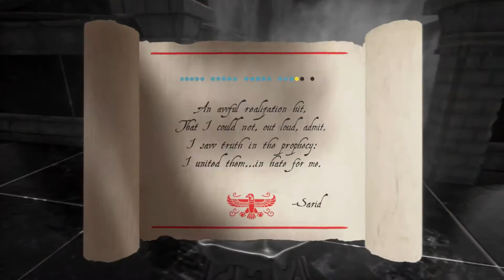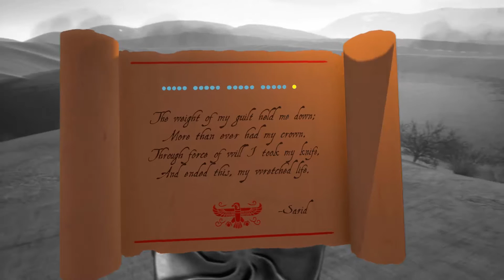XING: The Land Beyond Teil 26: Zu den Steps of Akasha - Let's Play|Deutsch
Zu den Steps of Akasha - Ein Gwyrr Play von XING: The Land Beyond Teil 26 in Deutsch und HD.

Was zuletzt geschah: Die Seele hat im Desert of Naar das vierte Portal geöffnet.

Inhalt dieses Videos: Hinter dem vierten Portal befindet sich Sarids ehemaliger Thronsaal, von wo aus der Prinz einst über sein gewaltsam vereinigtes Reich herrschte und schließlich erkannte, welch Leid er verursacht hatte. Seine Geschichte endet, die letzte Rune wird gefunden und die Seele kehrt nach Zeneth zurück. Dort spricht der Guardian von einem letzten Schritt, der noch getan werden müsse, um alle freizusetzen. Ein sonnenförmiges Juwel öffnet eine Tür zu einem neuen Gebiet, das "Steps of Akasha" genannt wird und wo offenkundig alles angewendet werden muss, was in den bisherigen Territorien erlernt wurde.

Wie es weiter geht: Erster Rätselparcours in Akasha

Gwyrr-Orte besucht:
- Desert of Naar
- Zeneth
- The Steps of Akasha

Gwyrr-Rätsel gelöst:
- Rune 6 finden

Gwyrr-Zeug gefunden:
- Sarids Papyri 21/21
- Rune 6
- 1 Sonnenjuwel

Gwyrr-Gespräche geführt mit:
- Guardian

GWyrr-Steam-Errungenschaften erspielt:
- Desert Poet
- Key to the end

XING: The Land Beyond
Publisher: White Lotus Interactive
Entwickler: White Lotus Interactive

Wenn Dir XING: The Land Beyond gefällt, dann kaufe Dir das Spiel bitte im Original, damit Entwickler und Publisher für ihre Mühen belohnt werden!

A let's play video / gameplay german video of XING: The Land Beyond, where the nameless soul has to find runes, open portals and rescue lost souls in a beautiful virtual reality environment.